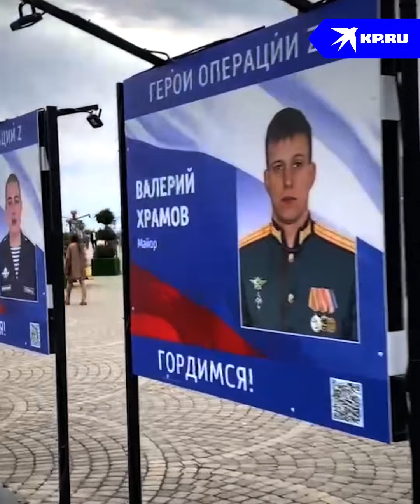«Герои Z» в Сочи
В Сочи проходит фотовыставка, посвященная героям СВО. И именно о подвигах этих ребят «Комсомольская правда» рассказывает в проекте «Герои Z»